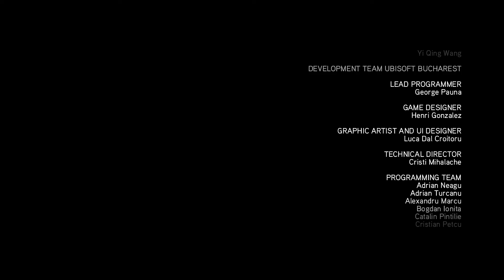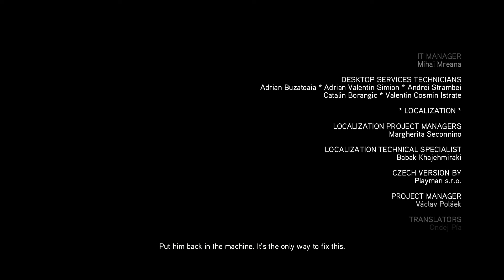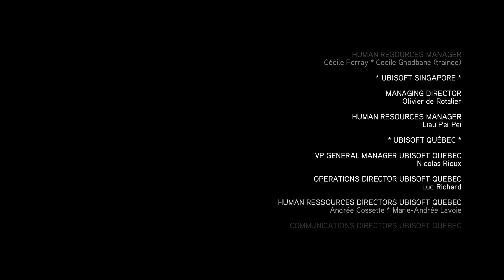Kisah Akhir Ezio Auditore | Assassin's Creed Brotherhood Indonesia - Part 16 (TAMAT)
Akhirnya tamat! Ezio masih memegang kekuatan Apple of Eden dan mengejar Cesare. Desmond mendengar sosok suara misterius. Inilah ending dari Assassin's Creed Brotherhood!